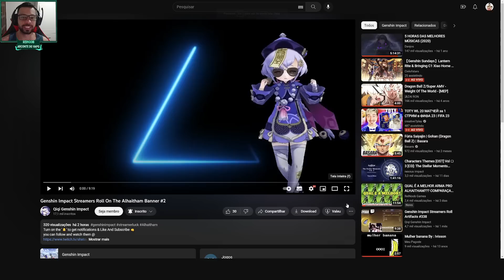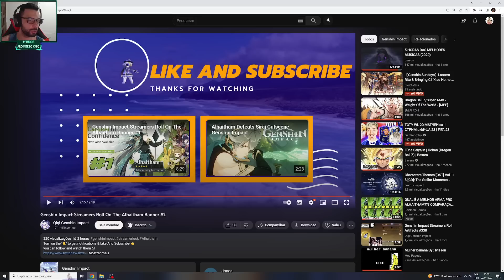NÃO ACREDITO NISSO!!! OS TIROS MAIS CAGADOS NO BANNER DO ALHAITHAM PARTE 2 - GENSHIN IMPACT